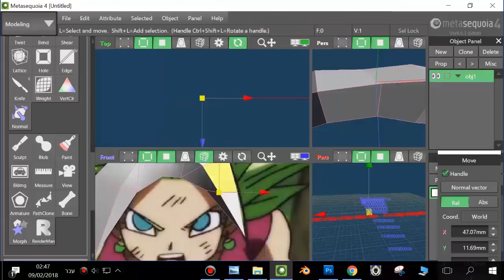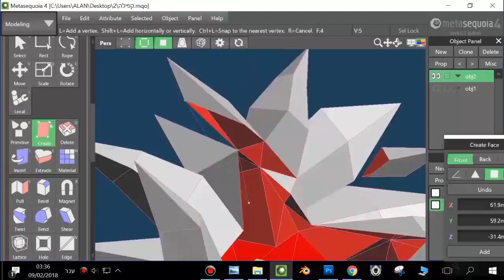PaperzoneVN - [Tutorial] Hair Kefla part 1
PaperzoneVN - [Tutorial] Hair Kefla part 1 from Metasequoia

from Dragon Ball Super
Design 3D by_Avshalom Gil
Photo by_nekoar